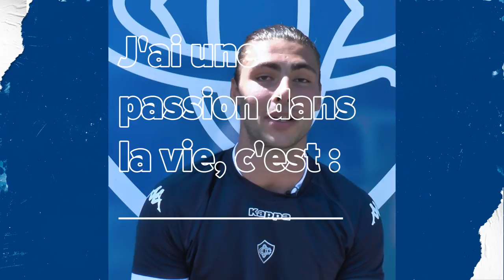Le CV Express d'Antoine Zeghdar !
📝🆕 Son idole, son meilleur souvenir, ses qualités et défauts ...
Découvrez le 𝙲𝚅 𝚎𝚡𝚙𝚛𝚎𝚜𝚜 de notre nouveau centre, Antoine Zeghdar !